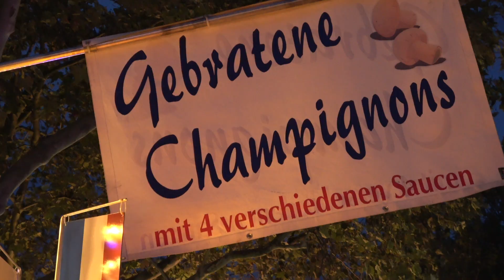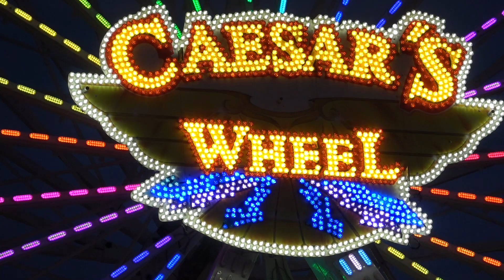Ahauser Kirmes 2019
Von der Riesenradgondel aus auf die Dächer von Ahaus blicken. Nach einem gelungenen Auftakt am Freitag mit dem Familiennachmittag ging es am Samstag weiter in der Ahauser Innenstadt.Am Samstag und Sonntag lockten bereits Zehntausende Besucher auf die Kirmes.Das Highlight der Besucher war aber das Riesenrad.